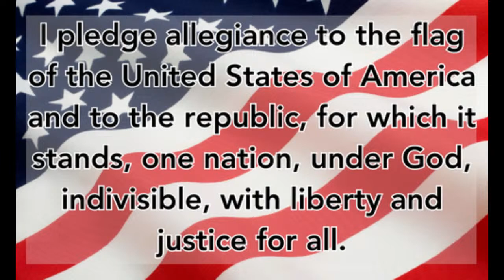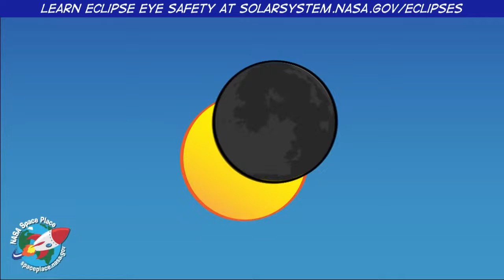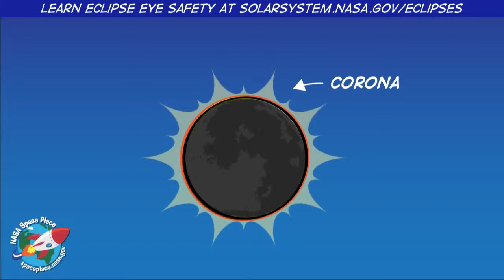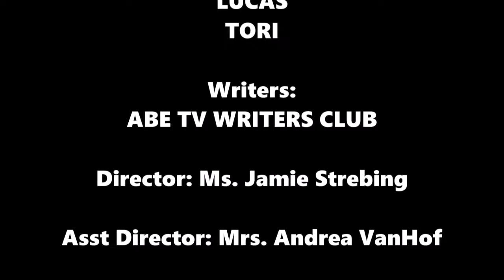ABE TV 4-5-24